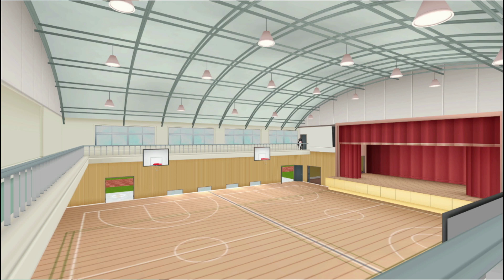LES ANGES DE YANDERE SIMULATOR! Parodie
L'une des premières vidéos de ma chaine (et la plus travaillée de toute) mais je débutais donc merci de votre compréhension!